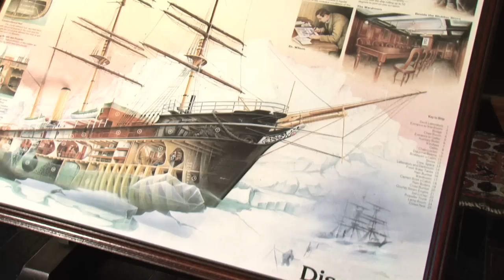GLAMIS PROMO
Tartan Day International Golf Challenge Dinner April 2012.